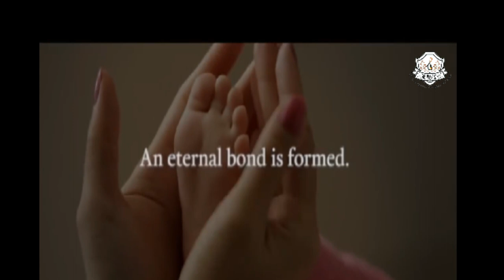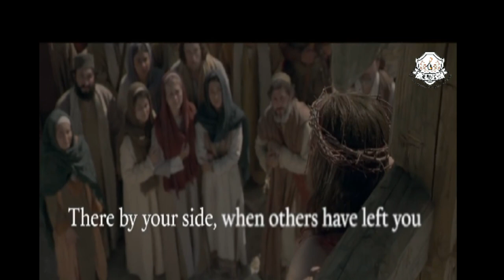HAPPY MOTHERS DAY